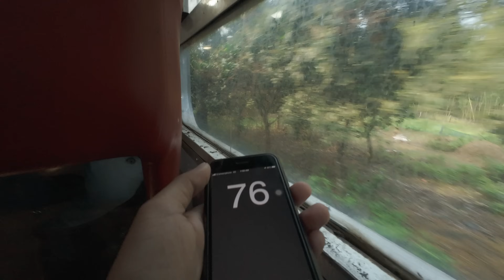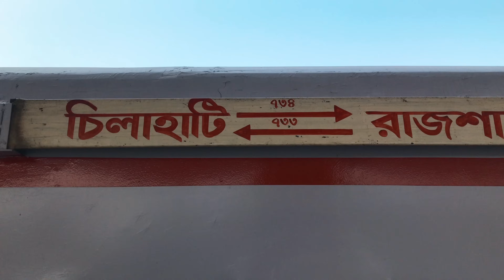সীমান্ত ঘেঁসে যাত্রা । Borendro Express New White Rake ।Chilahati To Rajshahi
সীমান্ত ঘেঁসে যাত্রা । Borendro Express New White Rake

 in fact, most of my linked offers are here to save you extra money. :)